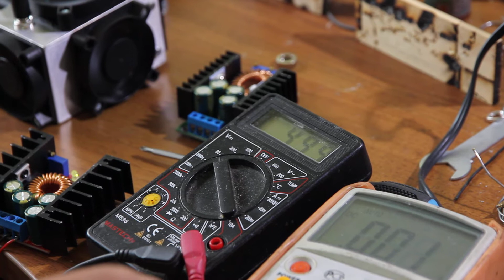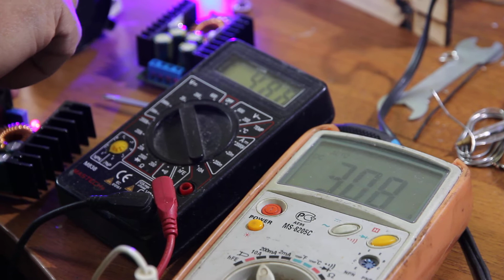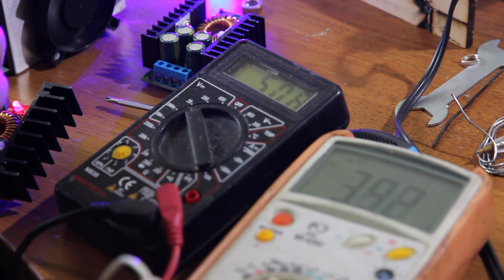Overclocking an Endurance 10 watt laser module. DO NOT REPEAT IT WITH YOUR LASER.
How to setup voltage and a current on Endurance 10 watt laser.
1. Setup initial voltage 5V
2. Add ammeter and adjust current and voltage
The max voltage should not exceed 5-5.5V. Be very careful while setup
3. Final results we have 5.5V and 6A = 32.5 watt of the diode laser consumption.